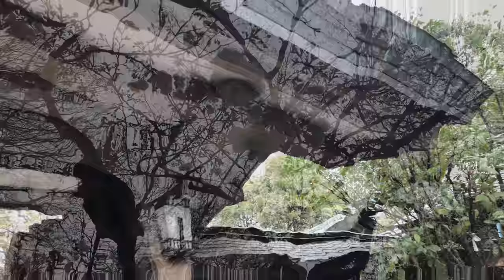Three Scenic Sakura Spots In Tokyo! (Chidorigafuchi, Joshinji, Togo Shrine!)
The Sakura in Tokyo are almost finished, but if you're planning a trip to Japan around Hanami next year, I recommend these places!